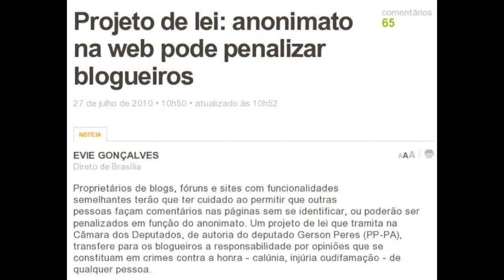Deputados do Pará que aumentaram o próprio salário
Pará (PA)
Ann Pontes  PMDB  Sim
Asdrubal Bentes  PMDB  Sim
Bel Mesquita  PMDB  Sim
Beto Faro  PT     Sim
Elcione Barbalho  PMDB  Sim
Gerson Peres  PP     Sim
Giovanni Queiroz  PDT     Sim
Lira Maia  DEM     Sim
Lúcio Vale  PR     Sim
Paulo Rocha  PT     Sim
Wladimir Costa  PMDB  Sim
Zé Geraldo  PT     Sim
Zenaldo Coutinho  PSDB     Sim
Total Pará: 13